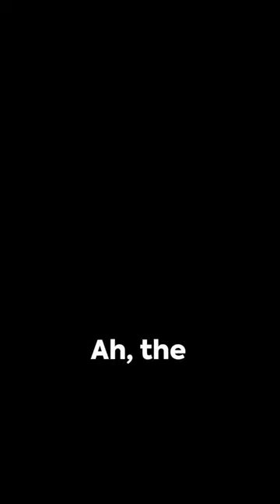Cord Organization Say Goodbye to Tangled Wires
Tired of dealing with a jungle of messy cords and cables? In this video, we'll show you brilliant cord organization solutions that will transform your space. Learn how to declutter and simplify your life with practical tips and smart cable management ideas. From your home office to your entertainment center, we've got you covered. Watch now and enjoy a clutter-free, stress-free environment!
Calling all creators, marketers, and video enthusiasts! These tools are your secret sauce for jaw-dropping content. Embrace the AI video revolution today!